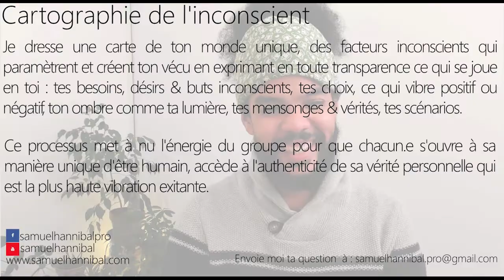Je suis angoissée quand j'ai une décision à prendre et je pousse les gens à bouts, pourquoi ?